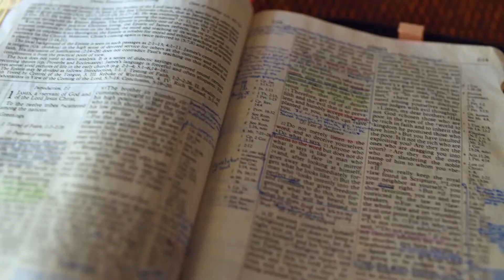Gott auf (m)einer Seite: 1. Chronik 4:42-5:25